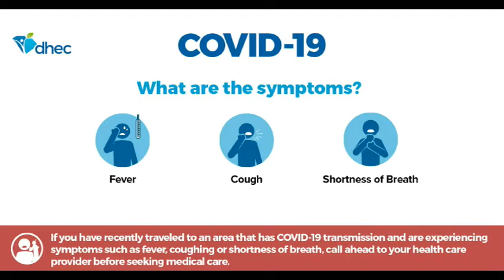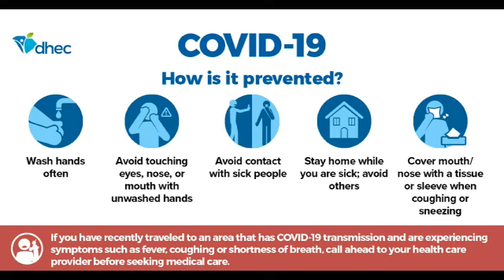SC Realtor Based in Bluffton Provides COVID 19 Update & Resources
SC Realtor based in Bluffton provides COVID-19 update and resources. COVID-19 is no joke. Be leader by protecting yourself, your loved ones and others. Check out the slides in our "SC Realtor Based in Bluffton Provides COVID 19 Update & Resources" video from the South Carolina Department of Health and Environmental Control. Stay safe, stay well.